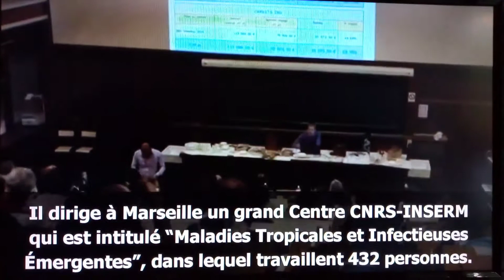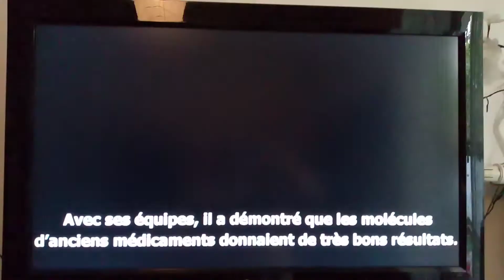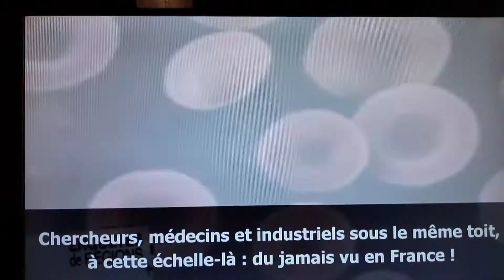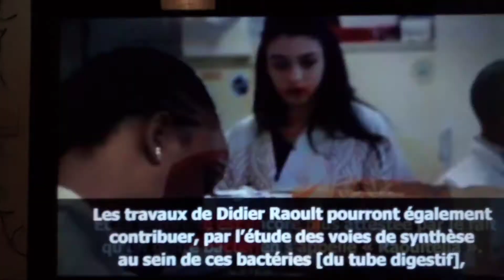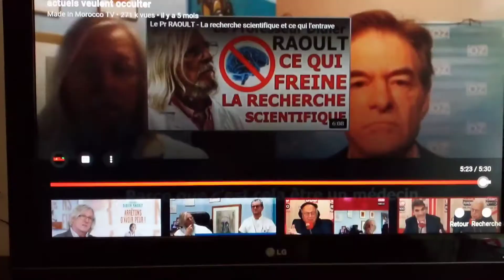professeur Raoult la vérité